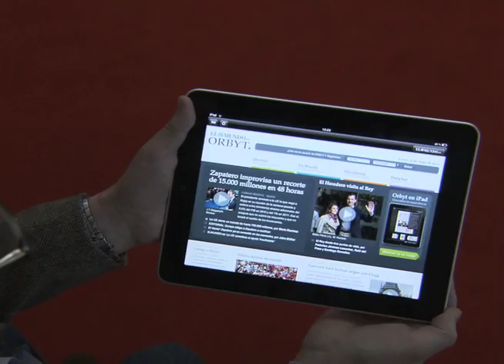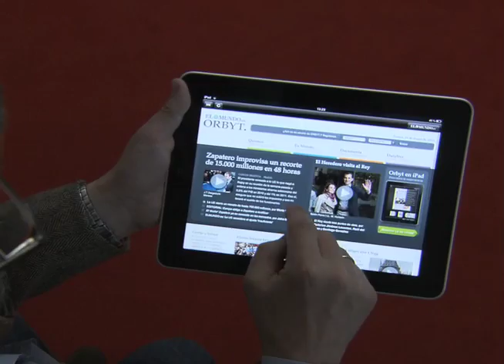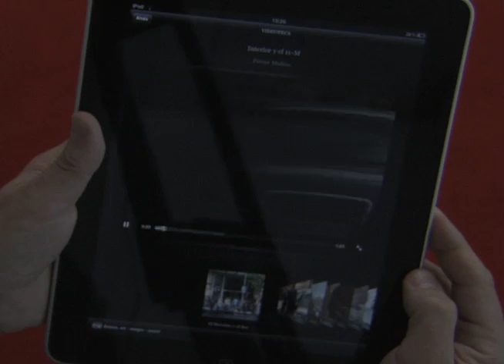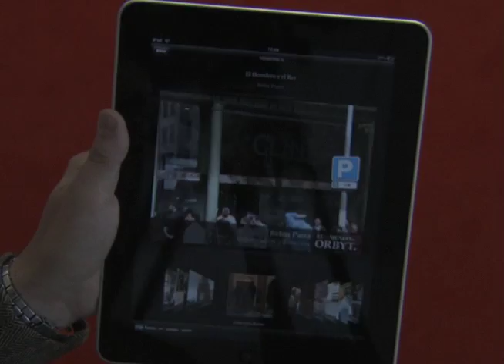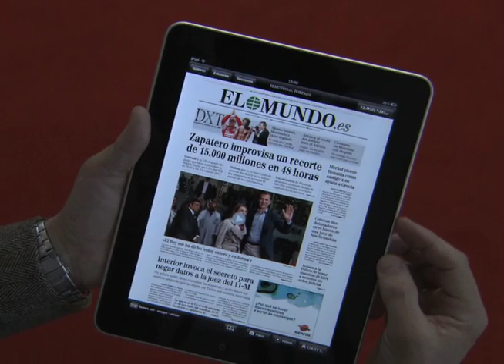Demo de ORBYT en el iPad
El Mundo en ORBYT es el primer periódico  desarrollado desde cero pensando en iPad, el soporte más avanzado del momento. El Mundo en ORBYT más que un periódico es una experiencia informativa en la que hemos combinado el diario más una comunicación permanente con la redacción de El Mundo, el servicio de documentación del grupo y Dutty Free